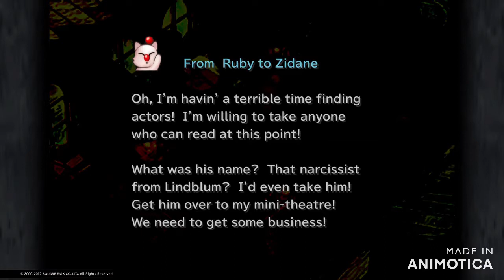Final Fantasy 9: Part 26- Come Atomos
Owdo, in this episode Queen Brahn shows her hand yet again and unleashes a new horror on the world. We deal with the aftermath of her short war on Lindlum as entire districts are distroyed.